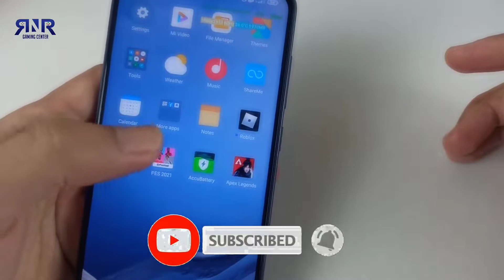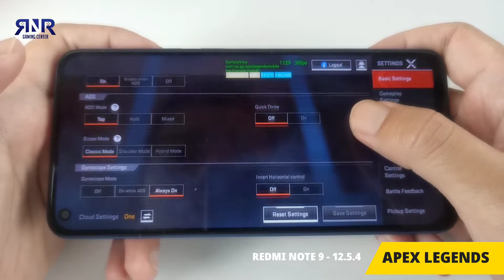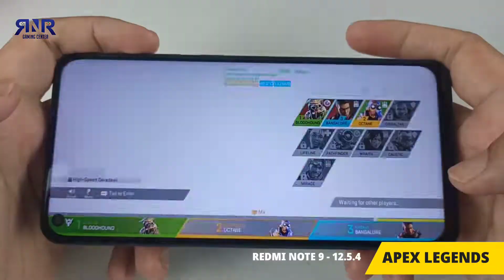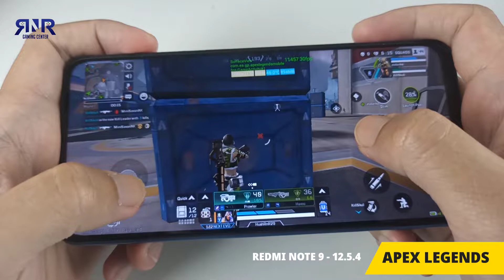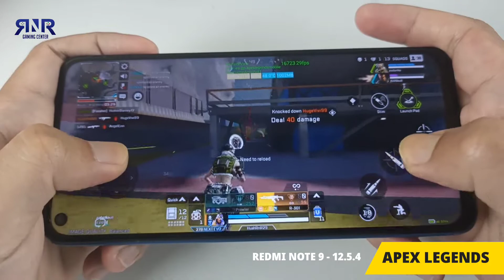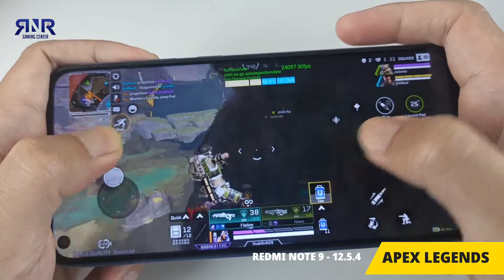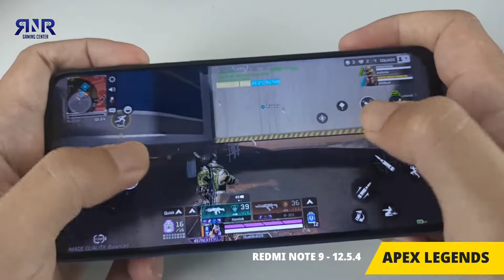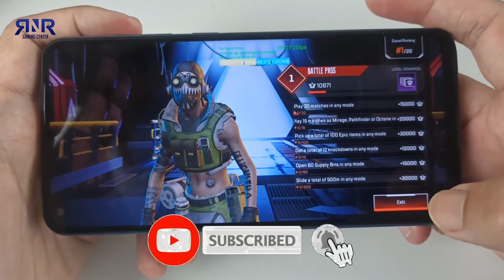Redmi Note 9 Apex Legends Mobile Gameplay Test | MIUI 12.5.4 Update 2022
Redmi Note 9 Apex Legends Mobile Test setelah Update Terbaru MIUI 12.5.4 di tahun 2022

Di video ini kita akan test Apex Legends Mobile di Xiaomi Redmi Note 9, untuk lihat seperti apa performa gaming test redmi note 9 memainkan Apex Legends Mobile di tahun 2022

Redmi note 9 saat ini sudah Update MIUI 12.5.4, kita akan lihat seperti apa performa Redmi note 9 gaming test Apex Legends Mobile di update terbaru ini.

Selain ini kita akan coba juga fungsi sensor Gyroscope redmi note 9 di game Apex Legends ini. Karena kita test gyroscope redmi note 9 Apex Legends mobile untuk tahu seperti apa sensitivitas sensor Gyroscope nya